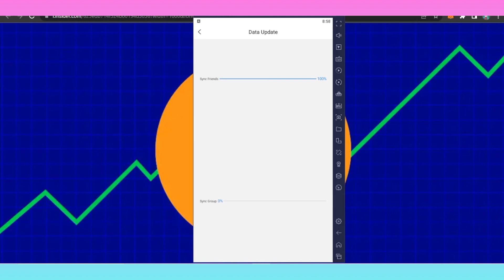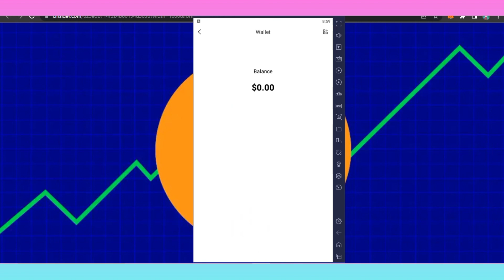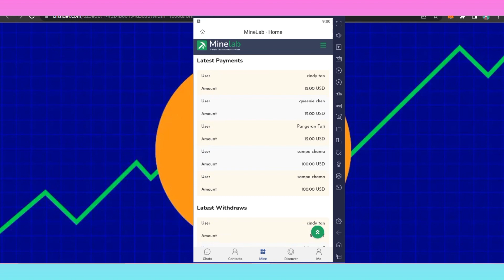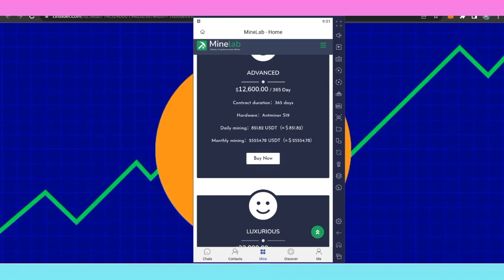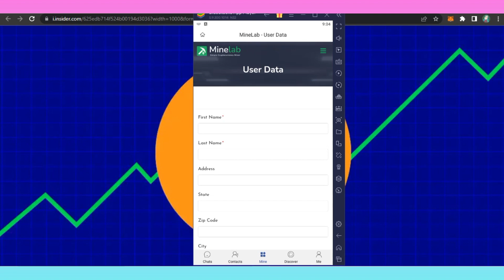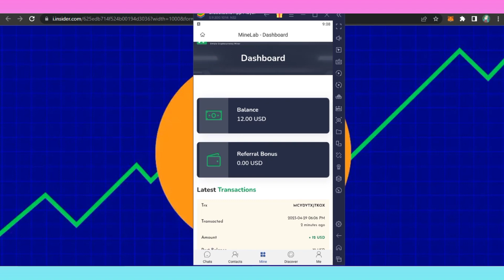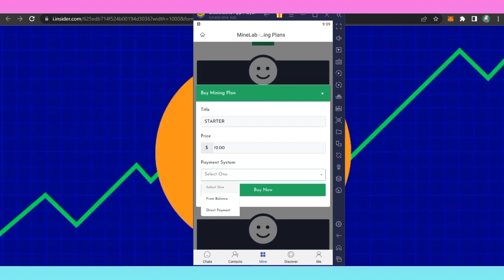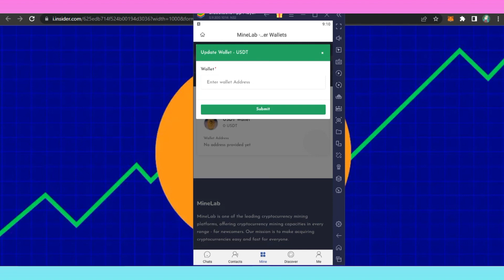Register to receive 12 USDT and gain access to a free mining machine for making money.